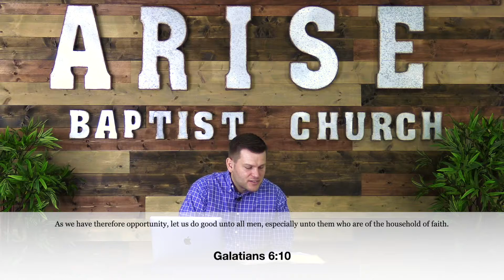Galatians 6:10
"Engage in the call to do good today."